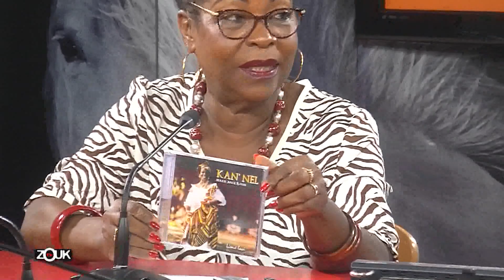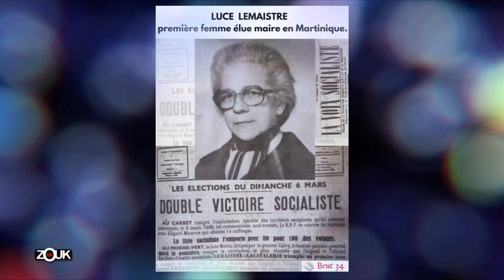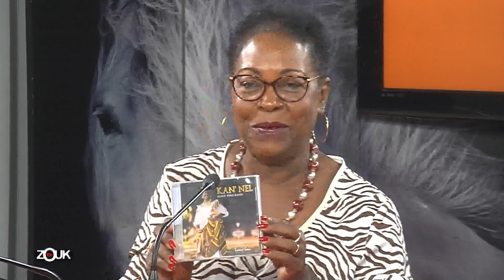LE BADJOLE - 12 NOVEMBRE 2022 - Marie Ange RAVIN